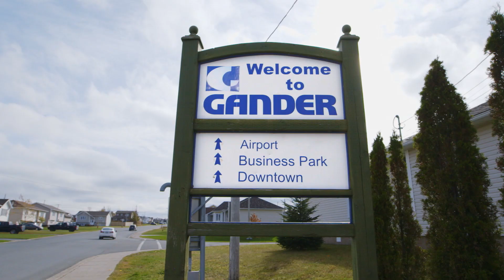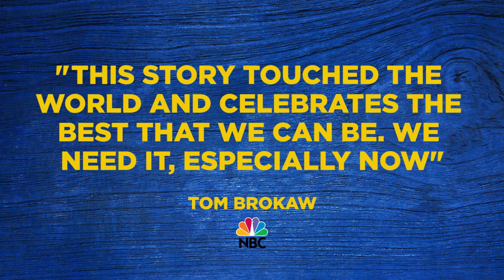Come From Away - Trailer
COME FROM AWAY will be at the Marcus Center in Milwaukee from May 7-12, 2019! Season Subscriptions and 10+ Group Tickets are on sale now: